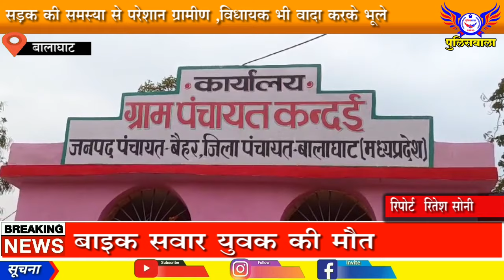सड़क की समस्या से परेशान ग्रामीण ,विधायक भी वादा करके भूले